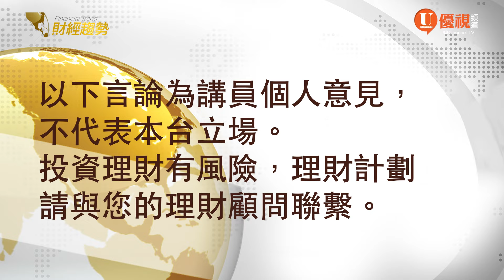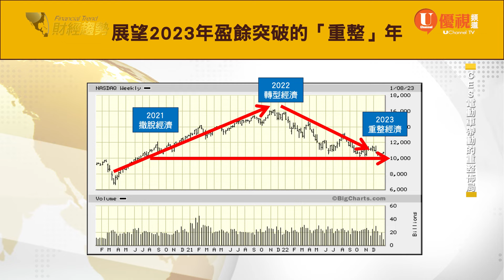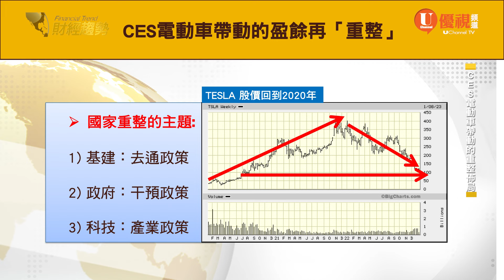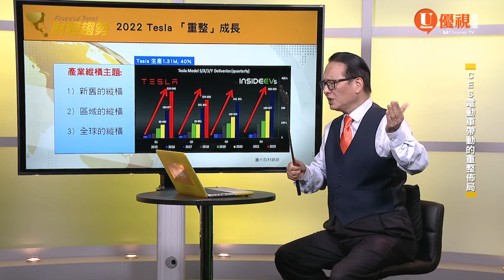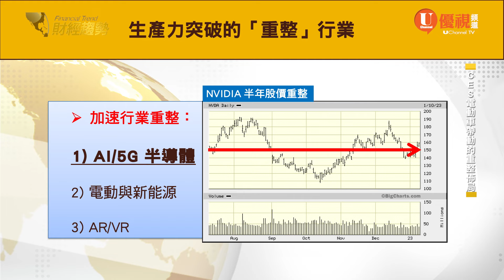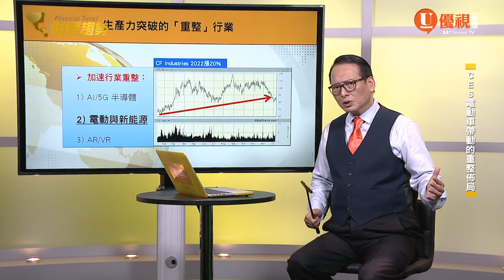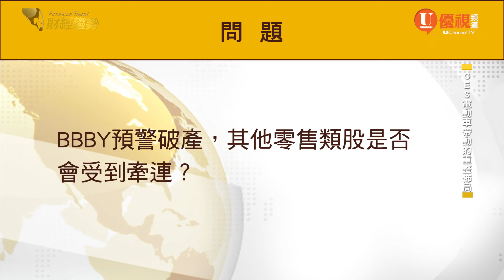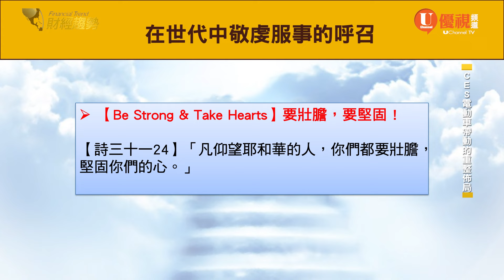新的一年新的機會，從 2023 CES 看產業亮點:電動車帶動的經重整及投資佈局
從備受矚目的2023年CES消費電子展，全球高科技匯聚,看未來生活所需的科技產品， 科技產業有哪些新趨勢。
聽好老師為您解讀經濟變局時刻 機會在哪裡

01:39 2023 CES,電動車成最大亮點帶動經濟
09:58 AI科技帶來新的重整突破
10:49 行業重整下的投資機會